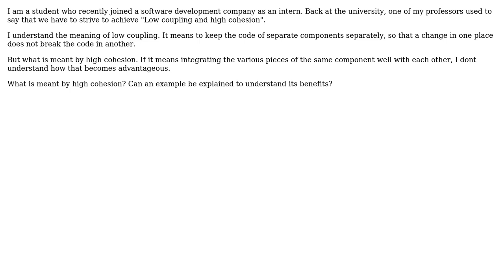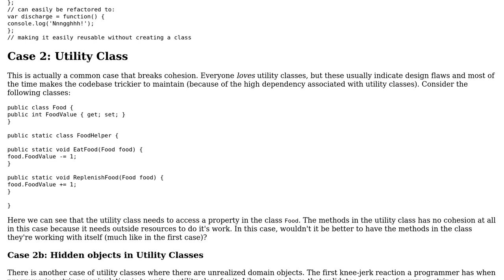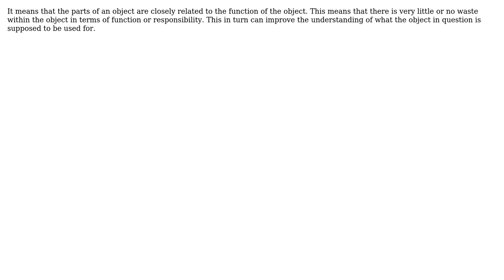Software Engineering: What is the meaning of 'high cohesion'? (3 Solutions!!)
Software Engineering: What is the meaning of 'high cohesion'?

With thanks & praise to God, and with thanks to the many people who have made this project possible! | Content (except music & images) licensed under CC BY-SA | Music | Images & others | With thanks to user zxcdw user Spoike user Robbie Dee user Max and the Stack Exchange Network Trademarks are property of their respective owners. You are responsible for your own actions.